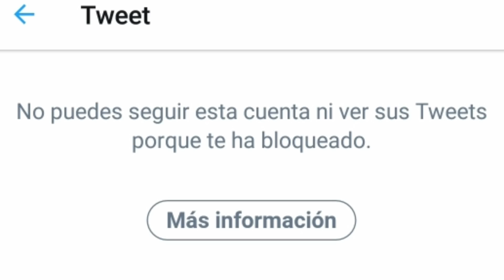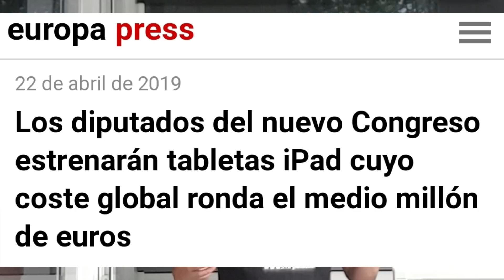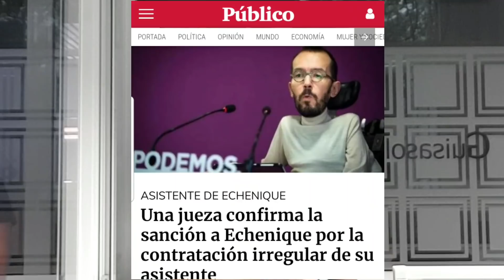PABLO IGLESIAS ME BLOQUEA EN TWITTER. Reacción a su bloqueo.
Pablo Iglesias, el demócrata, me bloquea en twitter por discrepar.
Podéis seguir también a UACD en Instagram o Twitter.

PARA PEDIR MI LIBRO
"LA FALSA DEMOCRACIA Y LAS LEYES DE GÉNERO" O CAMISETAS.
Pago yo los gastos de envio.

Libro Formato Ebook: 5€
Libro Formato papel: 12€
Gratis para menores, parados y personas sin recursos.

Camisetas: 9€
UNÍOS AL MOVIMIENTO DE REGENERACIÓN POLÍTICA DE ESPAÑA.

MOVIMIENTO DE REGENERACIÓN POLÍTICA DE ESPAÑA en redes.

¡COMPARTID Y SUMAOS AL MOVIMIENTO!